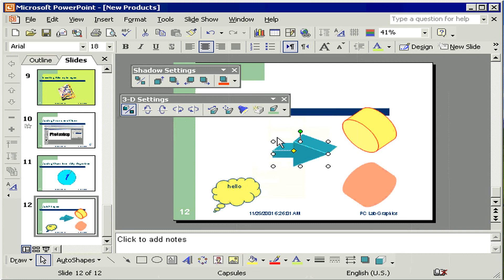إضافة الظلال والتأثيرات ثلاثية الأبعاد PowerPoint